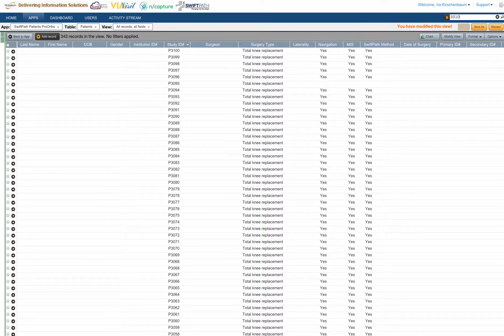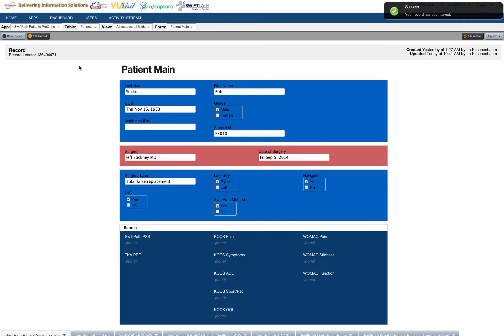SPIT- Assigning a Study ID# to a Patient